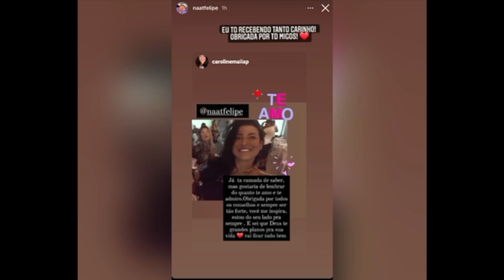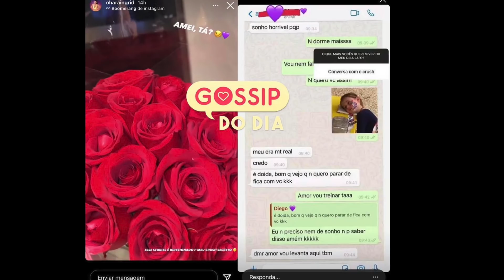INGRID OHARA ASSUME NAMORO E CHOCA FÃS + QUE TRISTEZA! NAT DA FAMÍLIA LOURES PERDE O BEBÊ E CHORA!